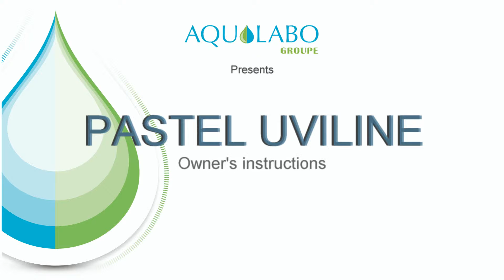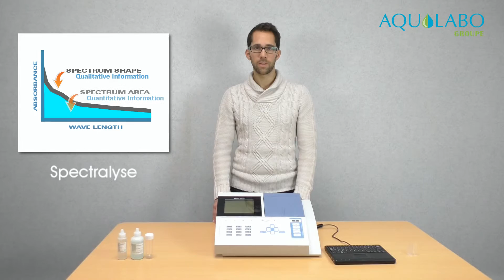Pastel Uviline: Owner instructions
Instruction for Pastel Uviline, the new secomam's spectrophotometer.
With the pastel Uviline, you can perform analysis by using two different methods:
Method with reagents "' Micro-method", method without reagent "Spectralyse".
The Pastel Uviline is the perfect tool for water water analaysis